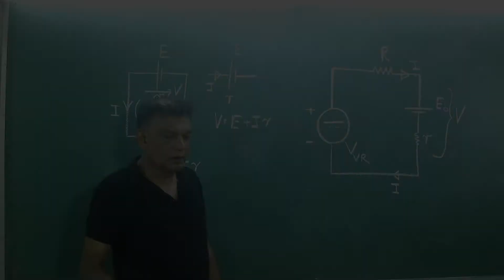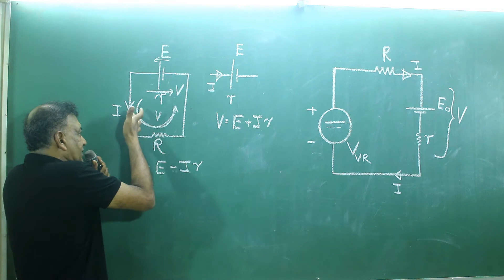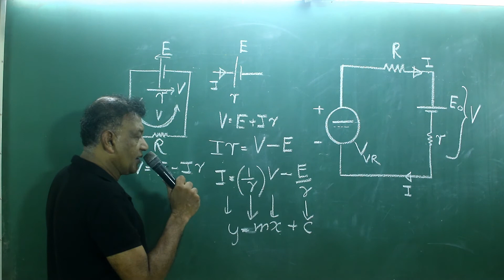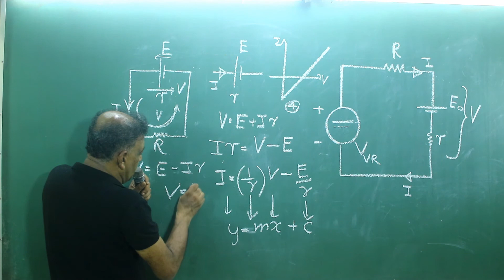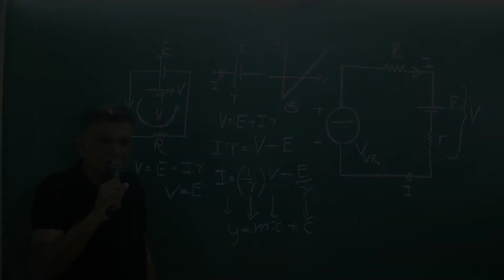PHYSICS A/L 2019 MCQ 46 WITH ANSWERS BY RUWAN SARATHCHANDRA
මෙවර උසස්පෙළ විභාගයට පෙනී සිටින සිසුන්ට බහුවරණ පහසු වීම සදහා සකස් කළ පසුගිය විභාග බහුවරණ විවරණ